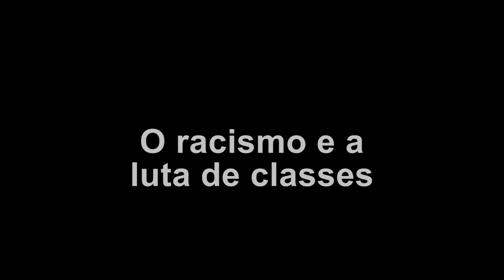O racismo e a luta de classes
Entrevista com a professora Cris Sabino, do Serviço Social da UFSC, que está lançando seu livro "Racismo e luta de classes na América Latina  - as veias abertas do capitalismo dependente". A atividade será realizada virtualmente pelo canal da editora Diálogos da Diáspora, no Instagram. Dia 05 de fevereiro, 20h. @dialogosdiaspora